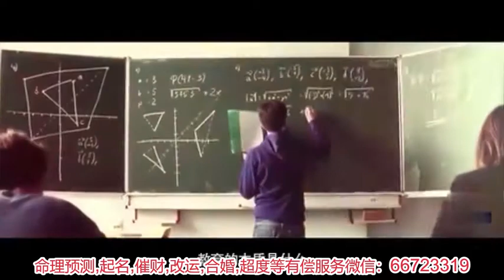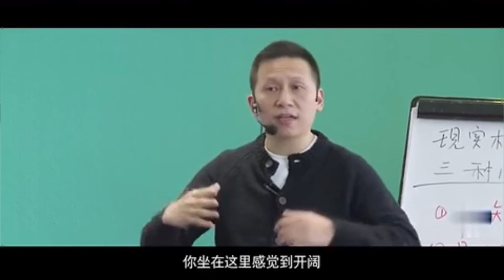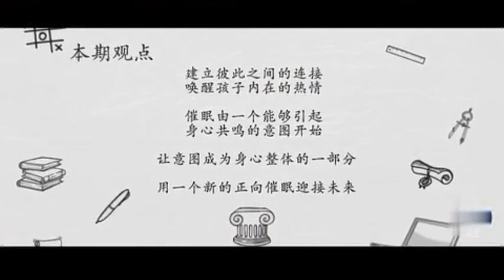生命 成长 黄仕明（二）：只有允许不改变，改变才会发生（27）